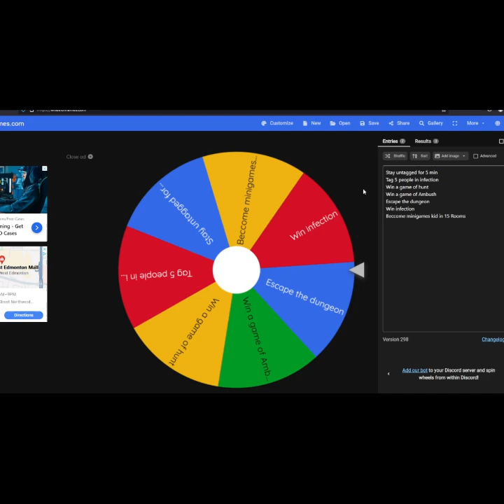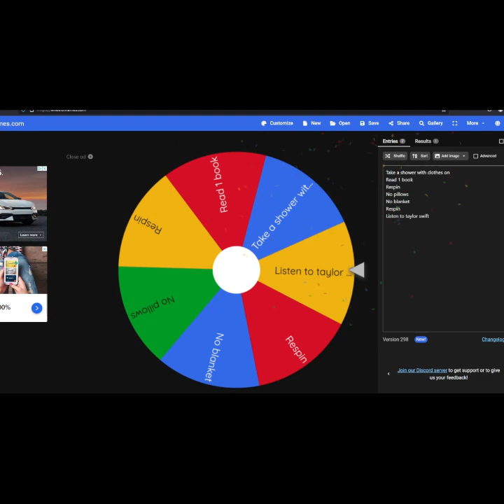I slept in Gorilla Tag...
In this video I sleep In a Vr game Called Gorilla Tag.But to sleep I have to to 3 Challenges!!!